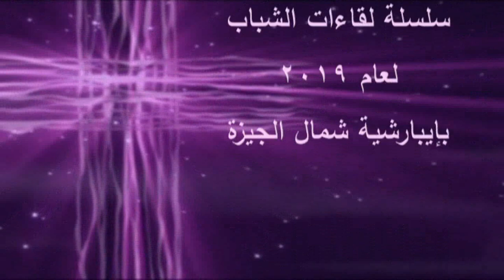محاضرة (الرساله الى اللاودكيين) - لنيافة الحبر الجليل الأنبا يوحنا